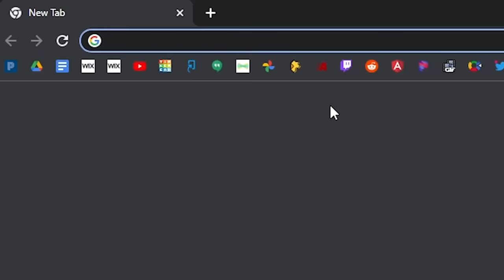i play bedwars and rant